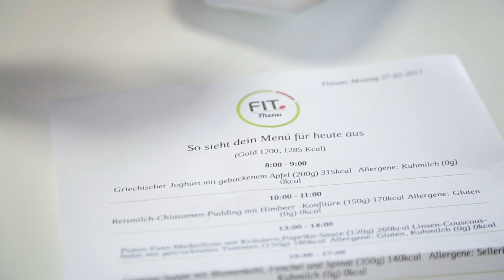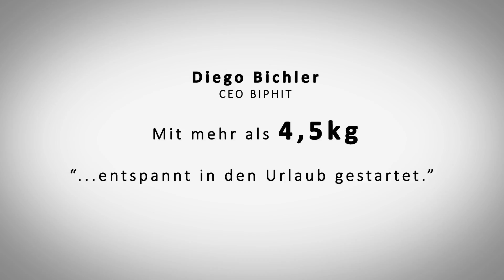Fit Challenge von Fit Catering (Teil 2)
Die Fit Challenge von Fit Catering ist eine Aktion, bei der neue Kunden das gesunde Angebot des Münchner Startups ausprobieren können und - bei Erfolg - ihr Geld zurückbekommen.
Dieses Video zeigt die Erfahrungen von Sabrina mit FitCatering und vermittelt ein Eindruck, wie das neuartige Konzept funktioniert.